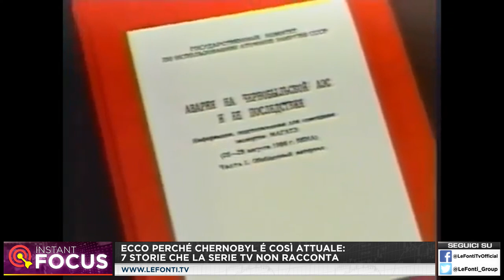INSTANT FOCUS - Ecco perchè Chernobyl è cosi attuale